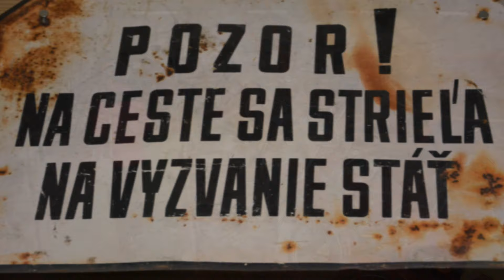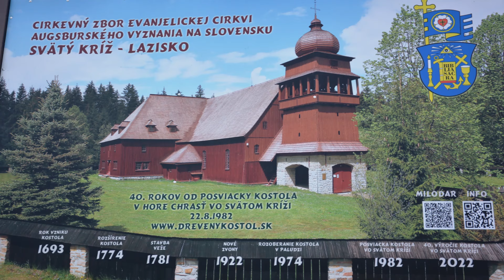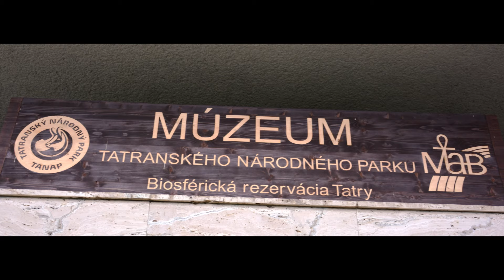KST Skala Ruskovce_Vysoké Tatry 2024